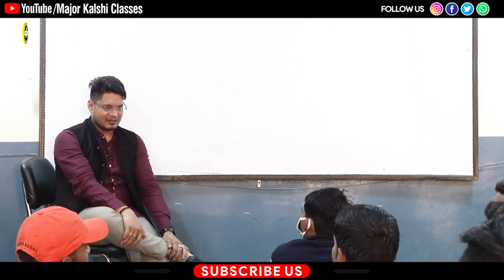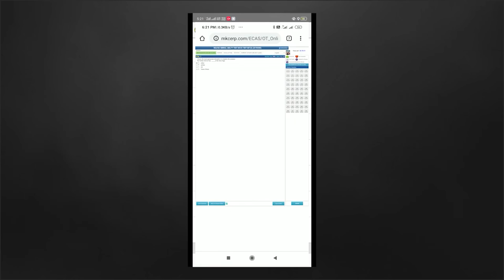Air Force Phase 2 Preparation with Saurabh Sir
Join Major Kalshi Classes for complete and thorough preparation of all Defence Exams (Written Exam), SSB Interview, Spoken English, GD/SRT and Physical Training